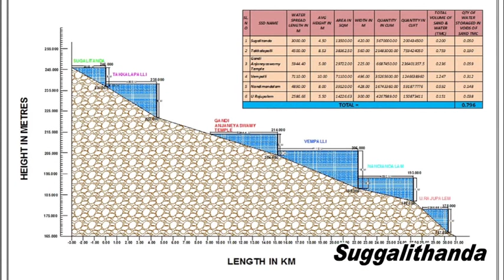Construction of Sub Surface Dams with 'Z' sheet pilling in River Papagni